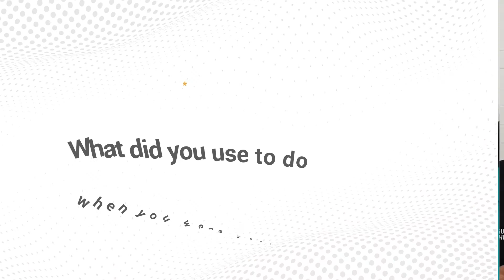What did you use to do when you were bored?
Este video hace parte de Complementaria English Does Work - Level 9. Para ver todo el programa de formación te invitamos a estar atento a las fechas de inscripción